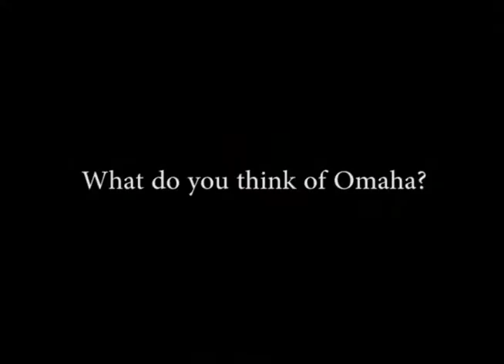Finding Omaha: Dan | Omaha Documentary Series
Dan was very gracious in giving up a few minutes from raking leaves to talk with me. I wish him all the luck in his new journey of fatherhood.

Finding Omaha is an interview documentary series that gives viewers the chance to learn about different people, their life and what it's like to live in the city of Omaha.

Omaha, Nebraska